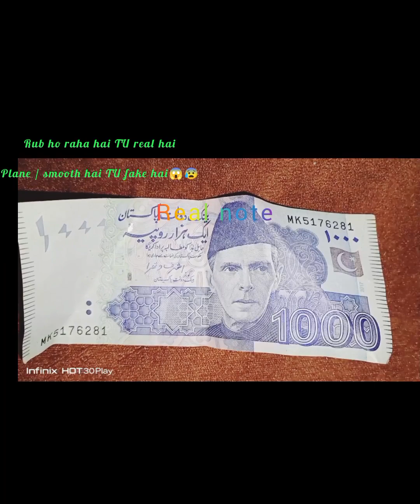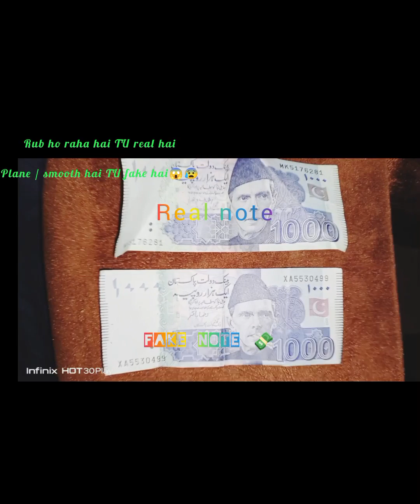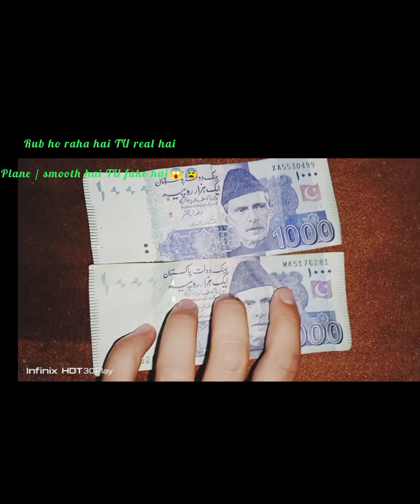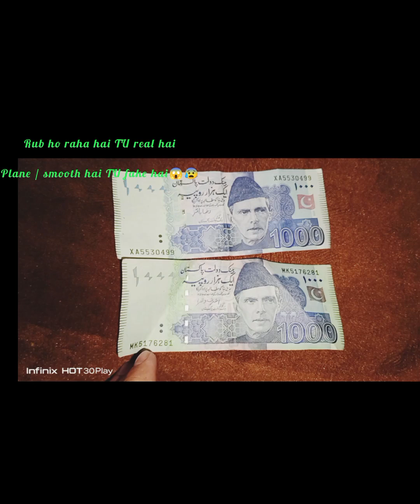Nakli note💸 aaa gya Ab Kya ho ga😱😰😭my